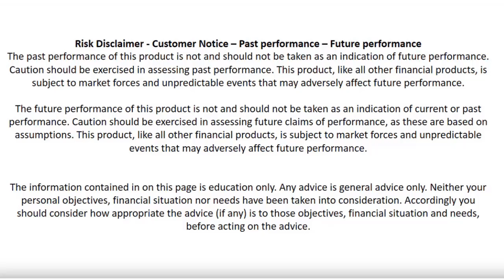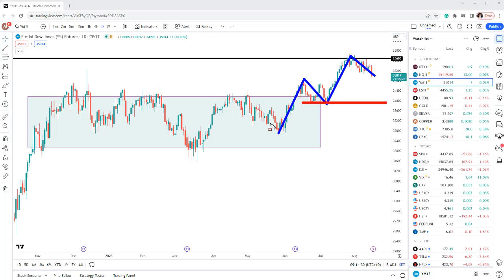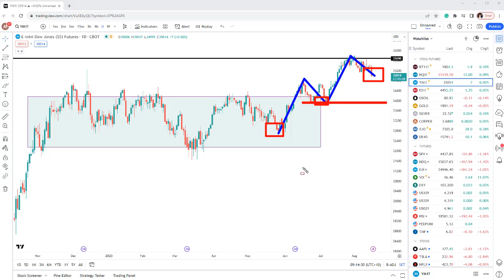Chart Reading Strategies | Trading The Trend | Trend Change | Pullback | Get Ready For Next Move